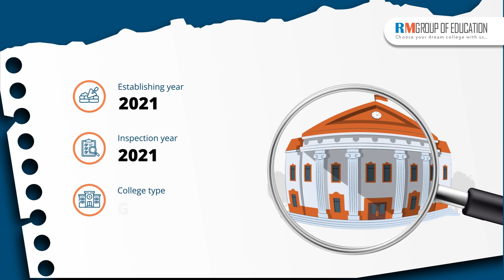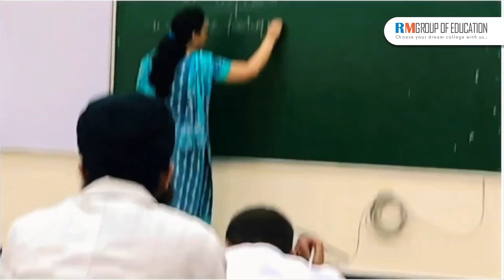Autonomous State Medical College Fatehpur | Campus Tour | Hostel | Fees | NEET 2024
In this video, we cover a comprehensive review of Autonomous State Medical College Fatehpur, including campus tours, hostel facilities, fee structure, and total budget for MBBS. RM Group Of Education Team has meticulously examined the campus and uncovered various aspects of the college. We hope this video aids in your decision-making process regarding admission to this medical college in Uttar Pradesh.

Topics covered in the video:
👉 Total Seats
👉 Admission Process
👉 Fee Structure
👉 Eligibility Criteria
👉 NEET Score
👉 Campus
👉 Infrastructure
👉 Budget
👉 Courses